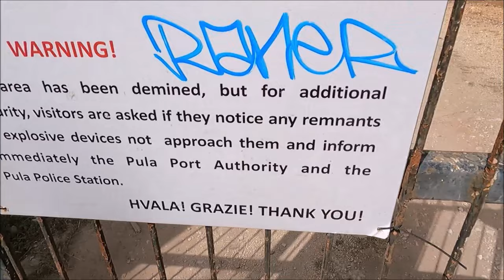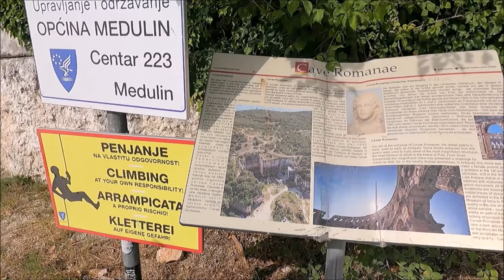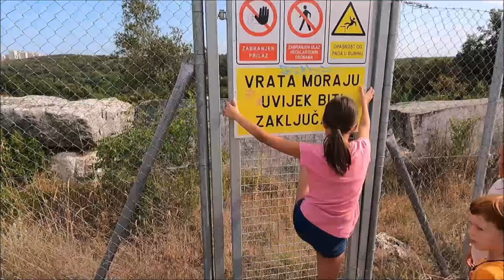BARE FEET Exploring Abandoned Buildings | Martinas Life (part2)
Someone will say it's not a good idea to walk bearfoot in abandoned buildings full of glass and trash, but I did it, because I can and it's my choice.